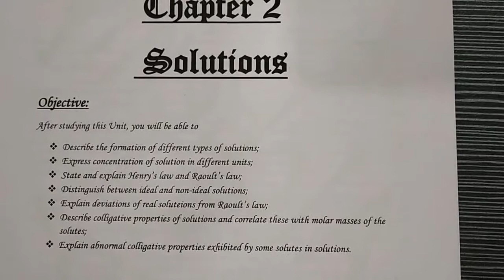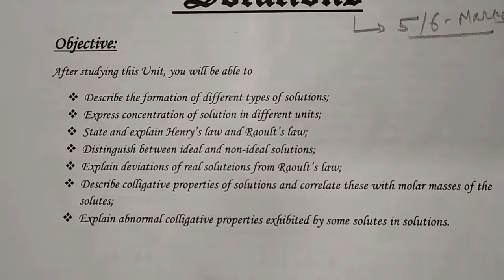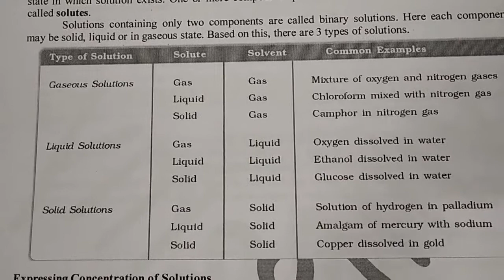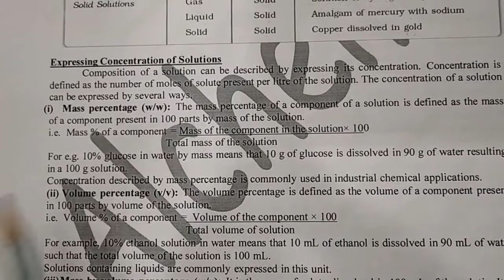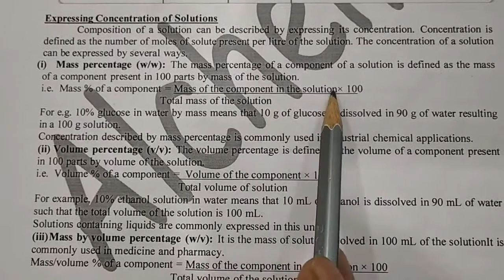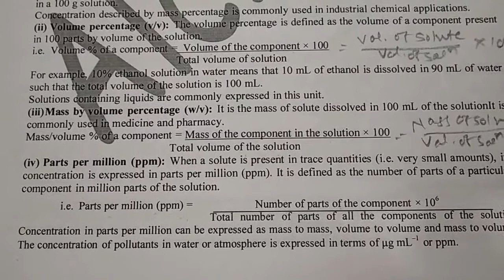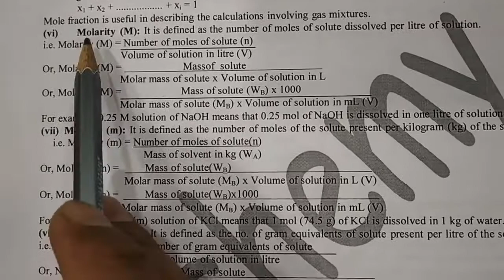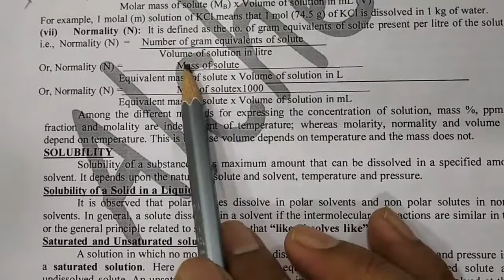Std 12 Chapt 2 Session 1